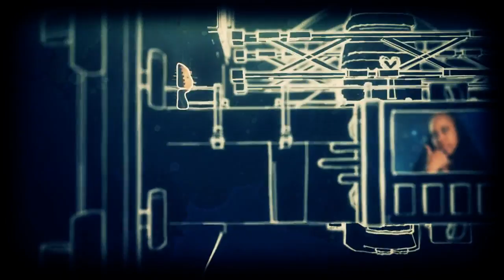Erykah Badu - Gone Baby, Don't Be Long (Official Video) trillestvideoupper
Erykah Badu - Gone Baby, Don't Be Long (Official Music Video) trillestvideoupper World Premiere